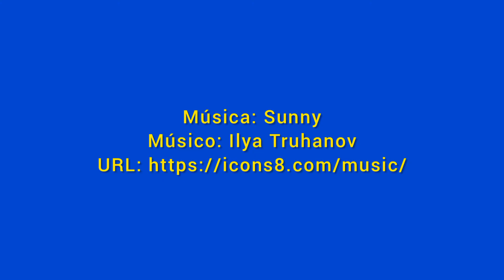Compostador con materiales reciclados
Ecología / reciclaje

En este vídeo explico y enseño de forma práctica, cómo hacer un compostador con materiales reciclados, de manera fácil y económica, incorporando además un pequeño jardín en alto, de plantas aromáticas.